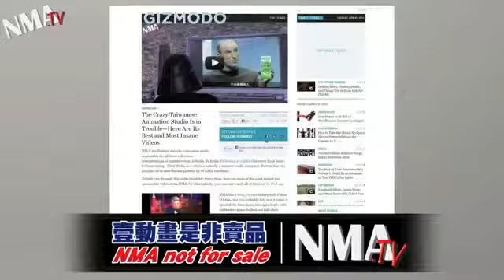Next Media Animation is NOT for sale1307